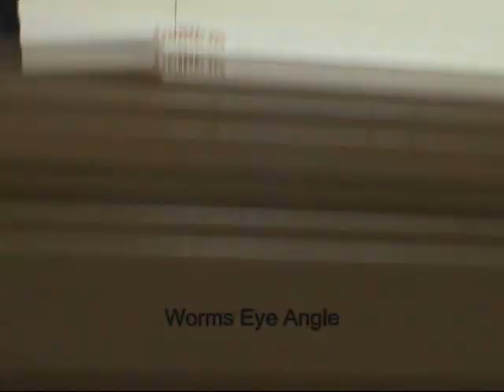(SO OLD) Camera Angle Movie of Epic-ness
So who wants to watch my friends and I act like idiots in high school?

Made this for video tech. I thought it was pretty good. I MAKE CAMERA ANGLES INTERESTING!!!

Edit: AHAHAHAHAHA!! How in the hell did this garbage get 1,000 views? Interesting.